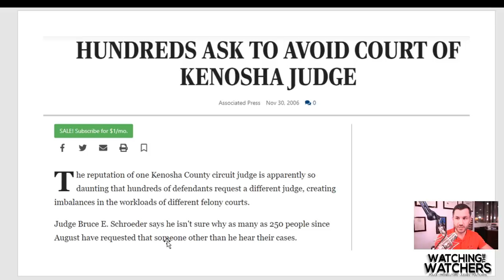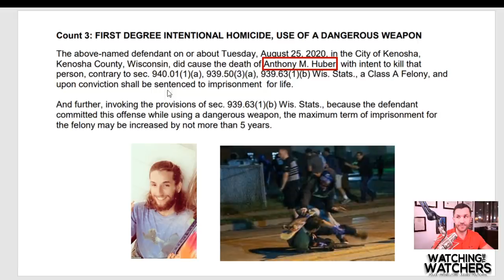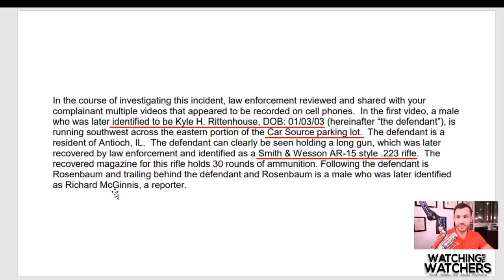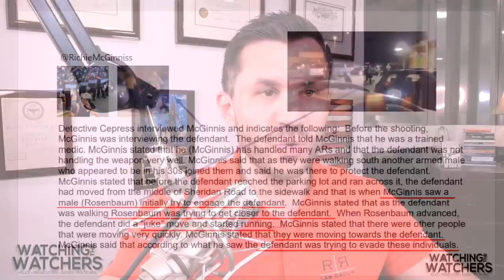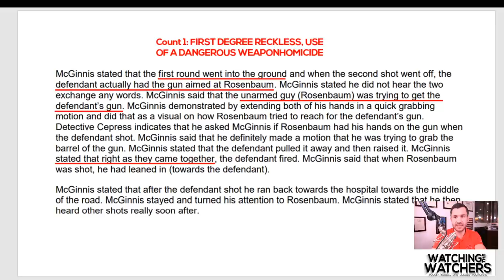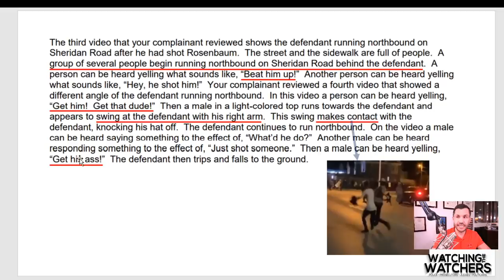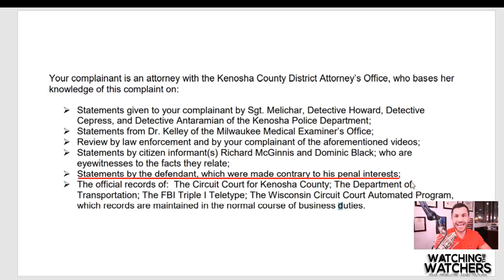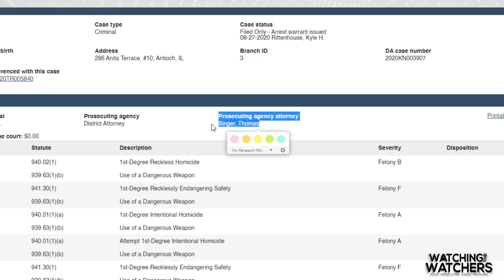Kyle Rittenhouse Criminal Complaint Filed in Kenosha Legal Analysis by Criminal Defense Lawyer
Kyle Rittenhouse Criminal Complaint Murder Charges Legal Analysis
Have a criminal case in AZ? 👮‍♂️ FREE case evaluation
and more!

ℹ More About This Video:
On August 26th, Kyle Rittenhouse was arrested and charged with multiple counts of murder. On August 27th, the criminal complaint was filed, listing 6 counts with 5 victims and charging Kyle with a potential maximum of up to 170 years in prison.

In this video, criminal defense lawyer Robert Gruler analyzes the complaint paragraph by paragraph with photographic evidence illustrating the nature of the charges. But why did the prosecutors write a probable cause statement that reads like it was written by the defense? What can the defense do with this? Watch to find out!

⏲ Time Stamps:
00:00 Intro
00:27 Judge Bruce Schroeder Assigned to Kyle Rittenhouse Case
05:31 Deep Dive into Kyle's Charges
13:01 The Probable Cause from Kyle's Criminal Complaint
28:28 Rittenhouse Faces Homicide Charges
42:05 Self- Defense Claim

🙋‍♂️ About R&R Law Group
Robert F. Gruler II is founding partner at R&R Law Group, a criminal defense law firm representing all of Arizona with one goal: to help good people charged with crimes. Robert and his team have successfully helped THOUSANDS of people move beyond their difficult situations and get their lives back on track! The firm has been acknowledged as one of the fasted growing privately owned businesses in the United States by the INC. 5000 and has been featured in ABC15, the Arizona Republic, Arizona Central and 3TV. The R&R Team is committed to providing SAFETY, CLARITY and HOPE to those in need who are going through the criminal justice system.

🗺 The firm can be reached at:

5111 N. Scottsdale Road, Suite 275.

📞 We offer FREE case evaluations. Appointments strongly encouraged!